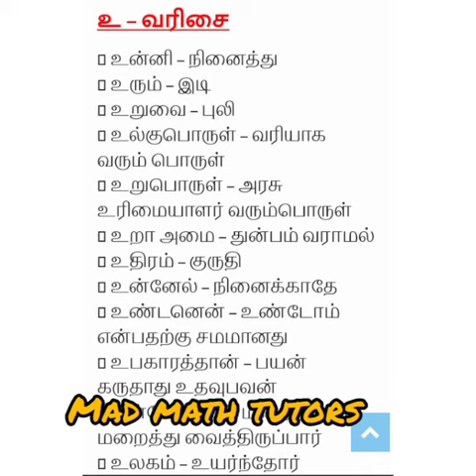TNPSC Group 4 Tamil - Meanings part 3 video